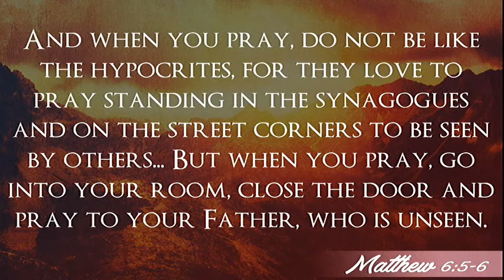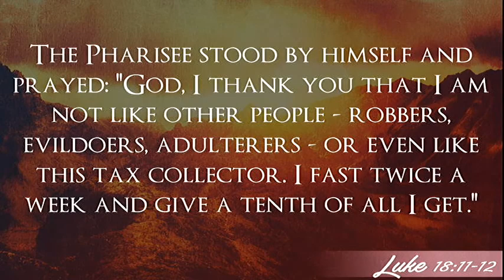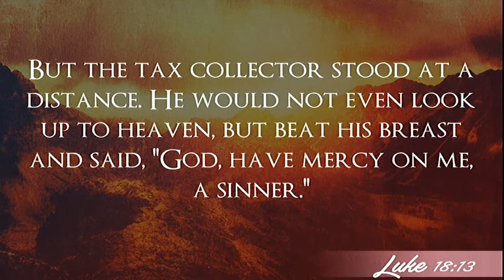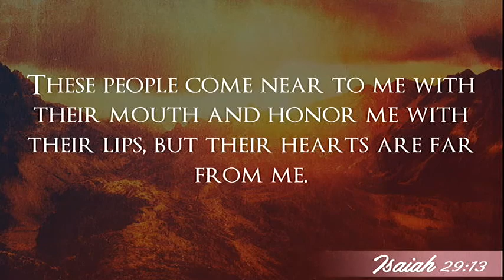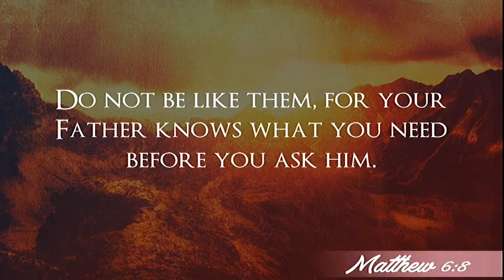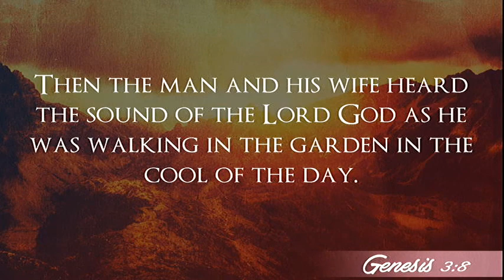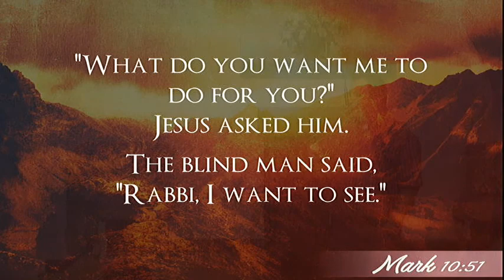Pray Like Jesus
Saying a prayer can cause a lot of anxiety for some people. "What if I don't do it right?" "What if I say the wrong thing?" There was once a time when Jesus told His disciples, "This is what praying to God should look like." We refer to it nowadays as The Lord's Prayer. If you've ever wondered how God wants you to pray, you need to join us at Flagstone. We're going to start learning together how to pray like Jesus!